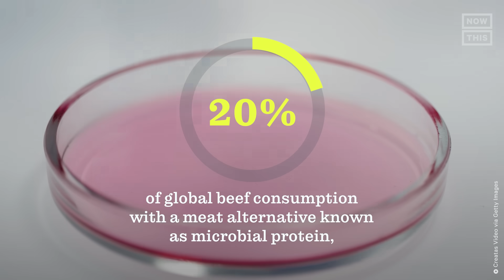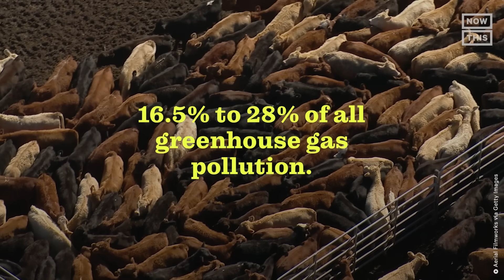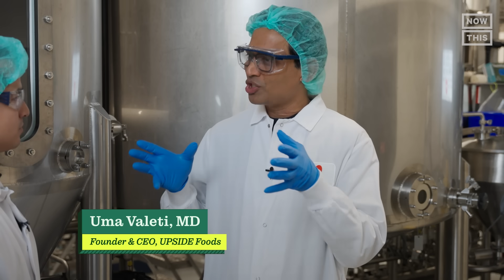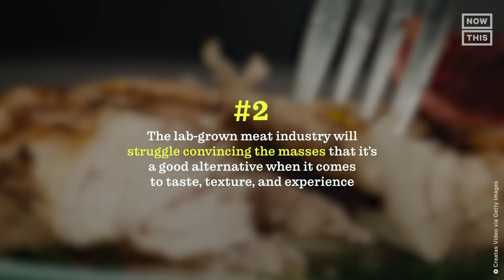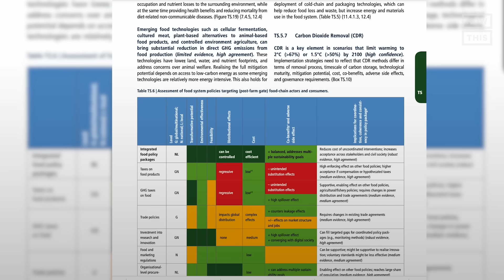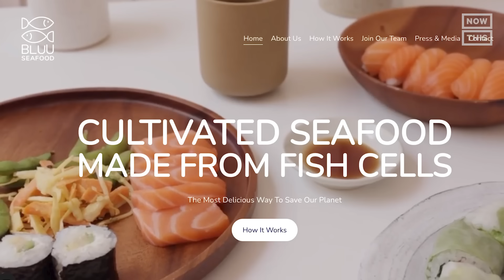Can Lab-Grown Meat Save the Planet?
Lab-cultivated meat has gone from science fiction to reality — and you’ll be able to try it as soon as this year. But will people want to eat lab-grown meat and how much is it going to cost? Alejandro Alba went to the lab to find out if this is the sustainable alternative to industrial meat production we’ve all been waiting for. Presented by Astral Tequila.

Follow NowThis Earth for more episodes of Can It Save the Planet?